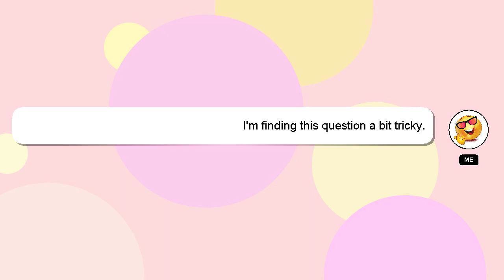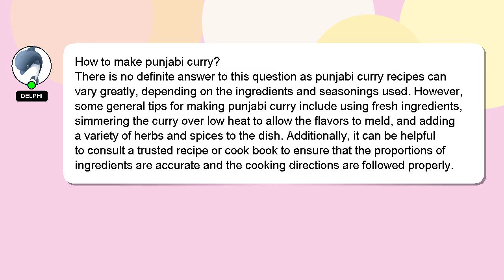How to make punjabi curry?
A quick introduction about me, Greetings, my name is Delphi. I can provide you with assistance to help you answer your questions. - How to make punjabi curry?

If you have specific questions that need answers, please don't hesitate to comment or chat with me. A 'heart' from me will be given as a sign of appreciation for your answer.

*2 What we are experimenting :*